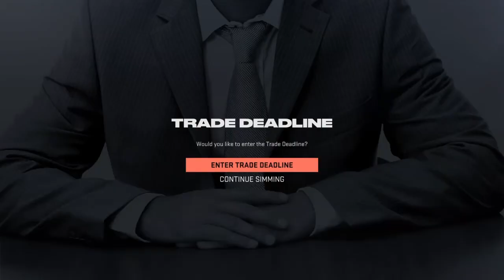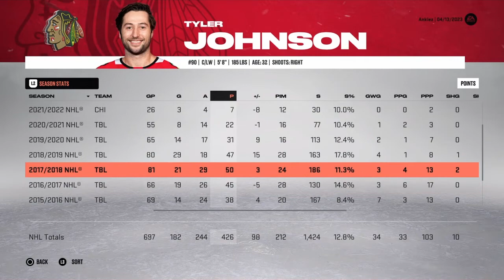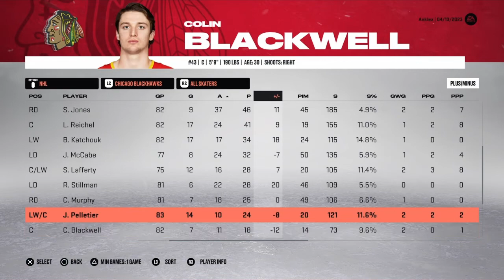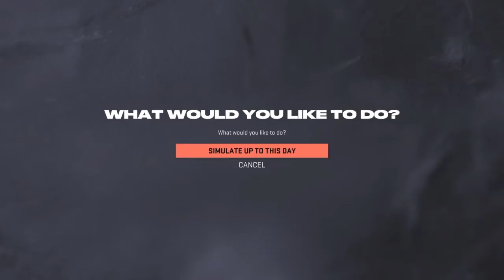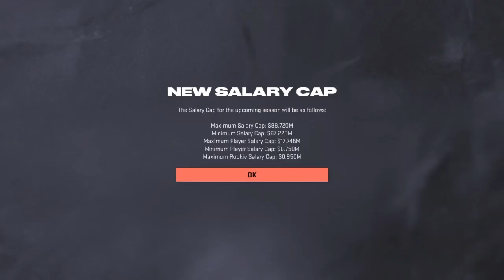TRADE DEADLINE - NHL 23 Franchise Mode | Chicago Blackhawks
Franchise Mode Commentary